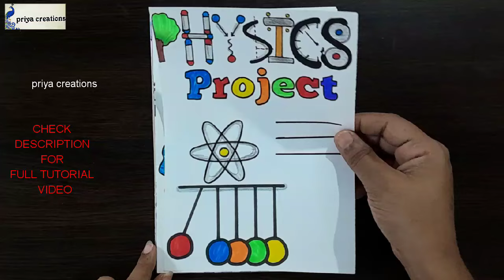50 BEAUTIFUL BORDER DESIGNS/PROJECT WORK DESIGNS/A4 SHEET/FILE/FRONT PAGE DESIGN FOR SCHOOL PROJECTS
50 BEAUTIFUL BORDER DESIGNS/PROJECT WORK DESIGNS/A4 SHEET/FILE/FRONT PAGE DESIGN FOR SCHOOL PROJECTS

50 AMAZING BORDER DESIGNS/PROJECT WORK DESIGNS/ASSIGNMENT FRONT PAGE DESIGN/A4SHEET/PROJECTOR DESIGN

border design
project design
circle border designs
project designs
border designs
creative border design for projects
flowers
art
Top 10 border designs for project
Simple border design for project
Cute border design for project
Border design for school project
Unique border design for project
Beautiful border design
hindi
hindi border designs
all subject border designs